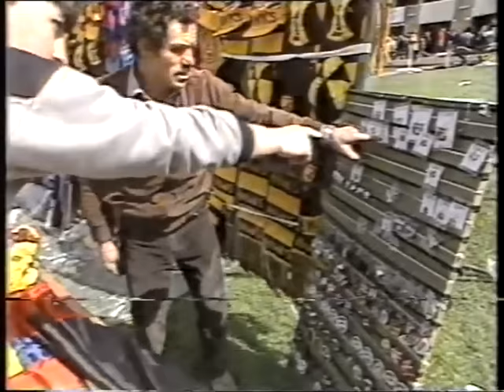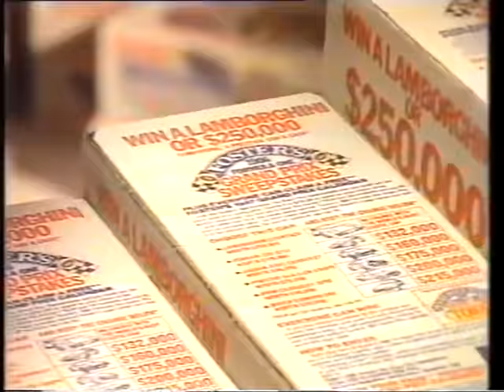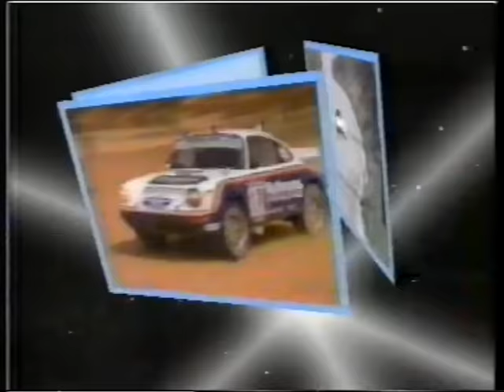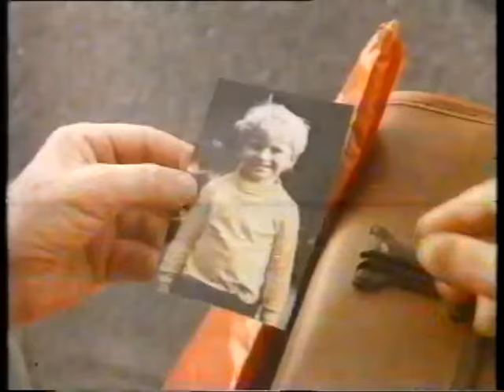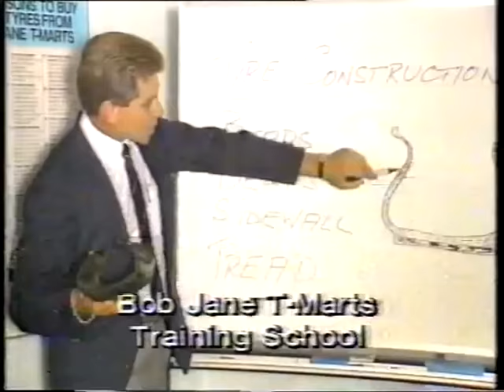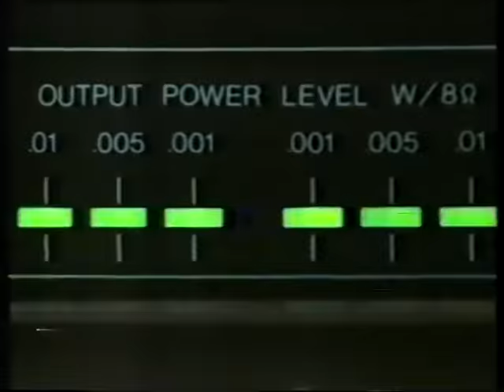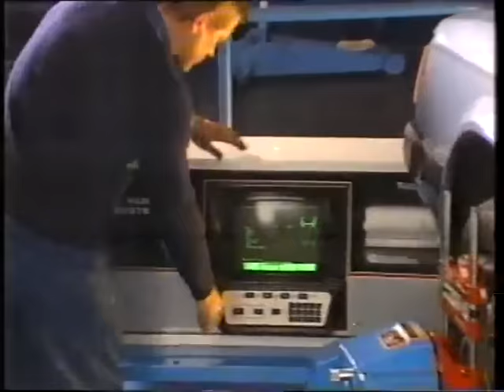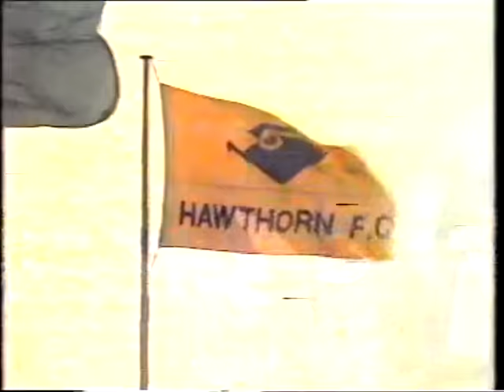1986 Grand Final Carlton v Hawthorn (full 4 hour broadcast)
Here is the full 1986 Grand Final broadcast as it went to air between 2pm-6pm that day. Hawthorn beat their Princes Park co-tenant Carlton in the first of two consecutive Grand Finals between these sides.